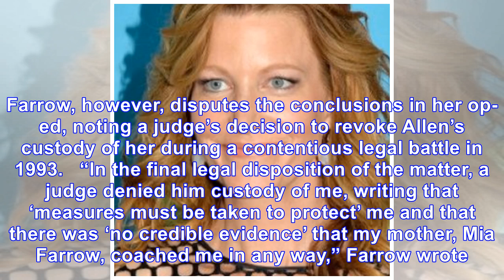Dylan farrow calls out blake lively, kate winslet for working with woody allen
XContent loading... Dylan Farrow, whose brother Ronan helped expose predatory men in Hollywood, is asking why the man she accuses of sexual assault, Woody Allen, has largely been left out of the conve...